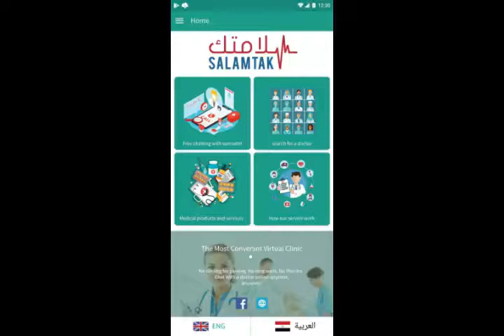تطبيق سلامتكSALAMTAK لخدمات مقابلة الطبيب عبر الموبايل